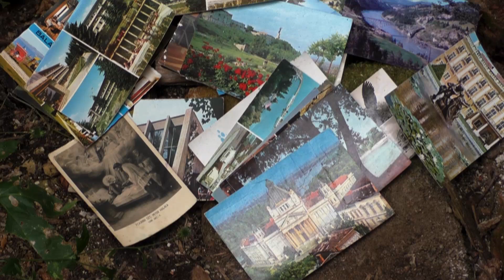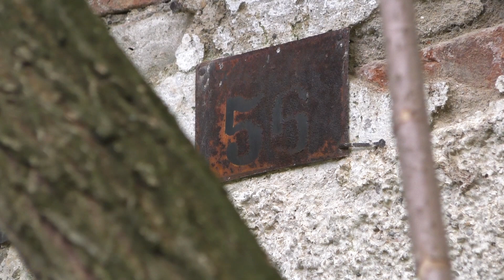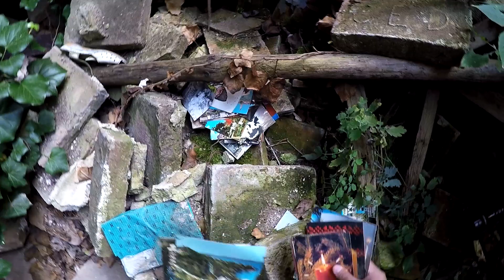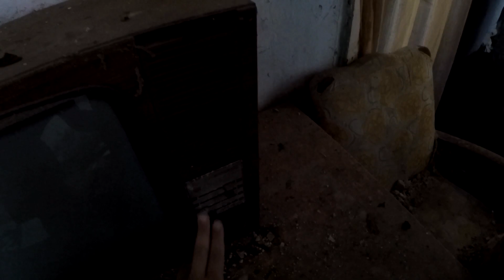ABANDONED COUNTRY HOUSE - EVERYTHING LEFT BEHIND! 😱😱